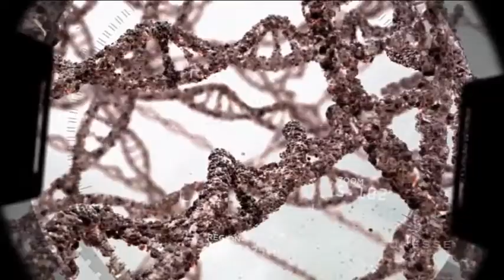Finity - Cellular aging ends HERE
FINITI™ naturally enhances the enzyme (telomerase) needed to lengthen our short telomeres.* This adds healthy life to our cells. Thousands of studies show the connection between short telomeres and the natural process of cellular aging. Of course nothing is known to stop aging, but healthy cells equal healthy internal systems. Healthy systems equal a healthy body. And a healthy body equals a strong, happy, youthful you.

BENEFITS
Contains the only known patented nutrient shown to lengthen short telomeres in humans*
Transiently activates telomerase, the enzyme that adds length to telomeres*
Supports the delay in cellular aging, including cells of the immune system
Promotes a feeling of youthful vitality
Contains a powerful combination of antioxidants that protect our cells, DNA, stem cells, and telomeres from oxidative stress
A source of natural nutrients that help maintain our body's adult stem cells
Supports our natural rejuvenation system
Supports the maintenance of our natural DNA repair mechanisms